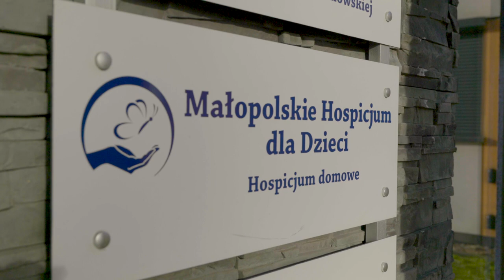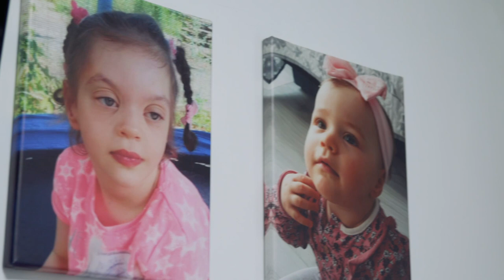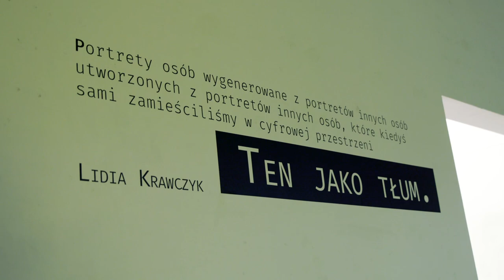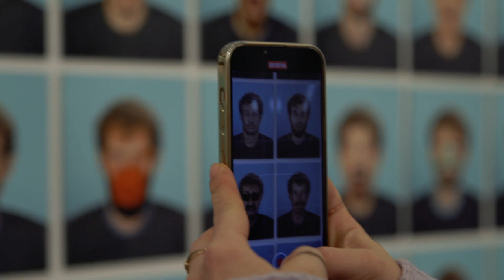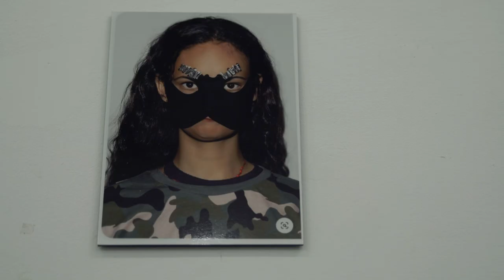Nowohucka Kronika Filmowa nr 777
WYPRAWA
„Wyprawy dla Małopolskiego Hospicjum dla Dzieci” to jeden ze sposobów na promowanie i zbieranie funduszy na rzecz tego niezwykłego miejsca, które zajmuje się opieką nad nieuleczalnie chorymi dziećmi i ich rodzinami. Ostatnia, dziewiąta już wyprawa, odbyła się do Nepalu, gdzie uczestnicy wzięli udział w trekkingu na szczyt Kala Patthar, a potem wyprawie rowerowej wokół Annapurny. O wyprawie i rowerowych pasjach opowiada jej inicjator i uczestnik – Sylwester Walasek.

TEN JAKO TŁUM
„Ten jako tłum” to wystawa autorstwa Lidii Krawczyk w ARTzonie Ośrodka Kultury Norwida. Wystawa, której początek wziął się z badań na temat selfie, jest połączeniem różnorodnych technik plastycznych z wykorzystaniem narzędzi sztucznej inteligencji. Jak mówi autorka „składa się z portretów osób stworzonych z portretów innych osób, które zostały stworzone z portretów innych osób, które kiedyś sami zamieściliśmy w wirtualnej przestrzeni".